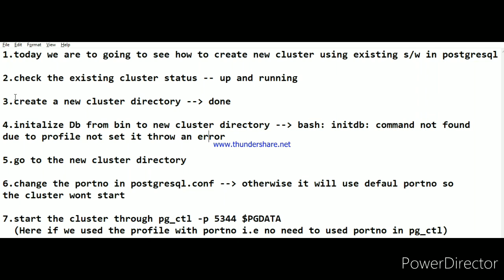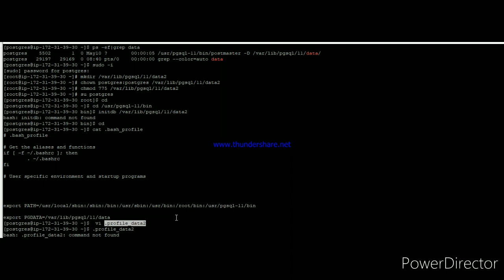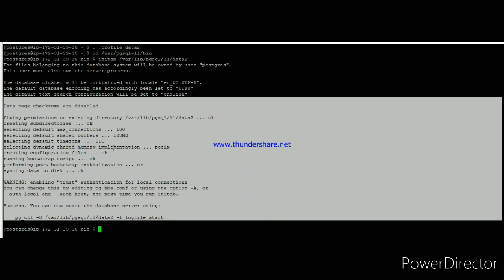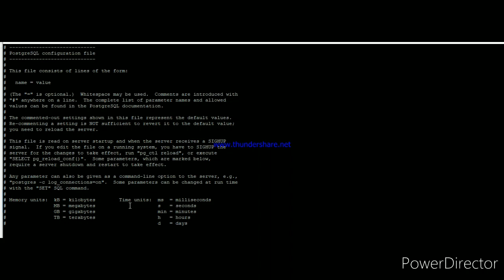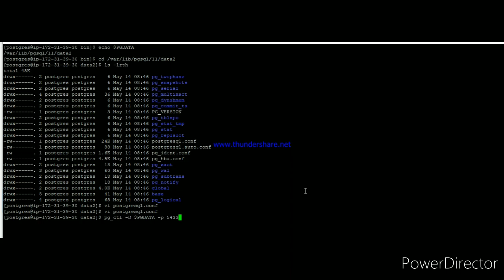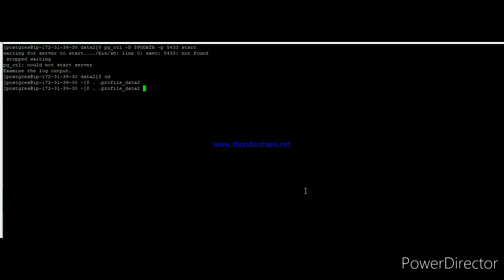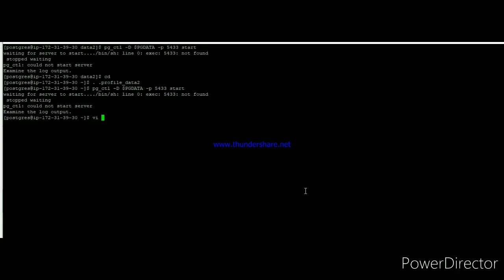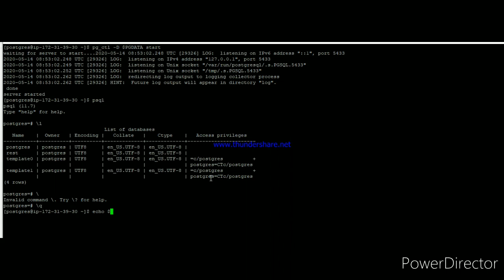Tutorial 13-How to create a cluster with existing PostgreSQL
In this session, we are going to see how to create a cluster with existing PostgreSQL which means  we can multiple clusters on the same machine it will be very helpful for replication